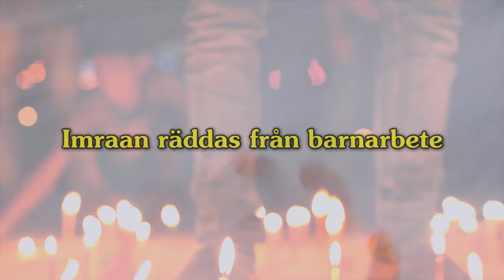Barnkonventionen - Imraan räddas från barnarbete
Imraan är endast tio år när han lämnar föräldrahemmet
på Indiens landsbygd. Han
beger sig till Dehli för att hitta ett
arbete för att skicka hem pengar
till sina föräldrar och betala deras
sjukhusräkningar. Men det visar
sig bli en hemsk erfarenhet.
Imraan måste jobba sent in på
nätterna och får dålig mat. Han
får aldrig lämna arbetsplatsen
och får ofta stryk. Han fängslas
som slav och drömmer om de
kor han vallade hemma i byn. Imraan
saknar sin mamma som är sjuk.
Hur ska Imraans framtid bli?